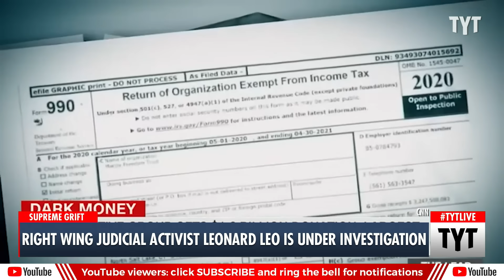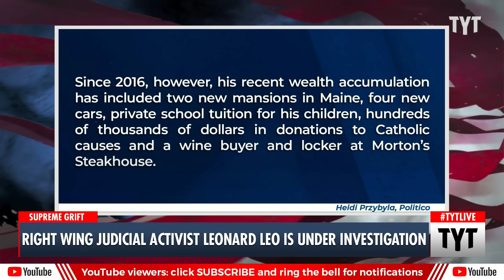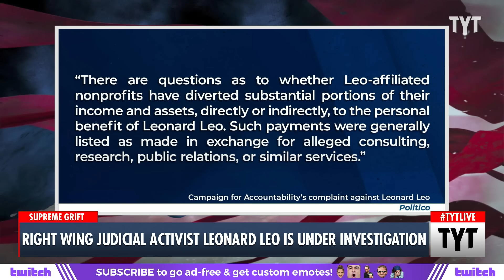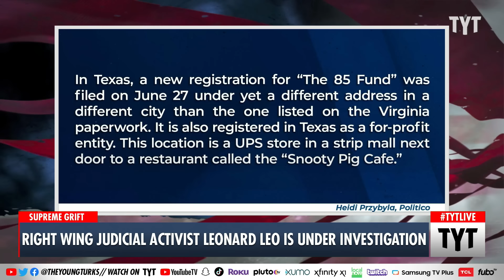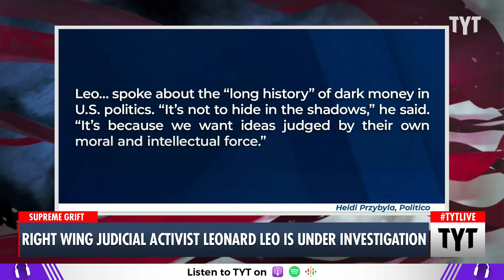Trump SCOTUS 'Whisperer' Gets BILLIONS In Dark Money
Judicial activist Leonard Leo is being investigated for using his lucrative nonprofit groups for personal enrichment. Ana Kasparian discusses on The Young Turks.

"Washington D.C. Attorney General Brian Schwalb is investigating judicial activist Leonard Leo and his network of nonprofit groups, according to a person with direct knowledge of the probe.

The scope of the investigation is unclear. But it comes after POLITICO reported in March that one of Leo’s nonprofits — registered as a charity — paid his for-profit company tens of millions of dollars in the two years since he joined the company. A few weeks later, a progressive watchdog group filed a complaint with the D.C. attorney general and the IRS requesting a probe into what services were provided and whether Leo was in violation of laws against using charities for personal enrichment."

230823__TA03_Right_Wing_Judicial